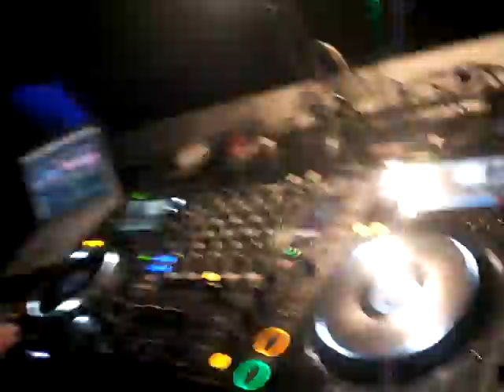Barbers@Klub Prazan ( Sepromatiq B.day bash ) - Ljubljana, Slovenia 03.11.2012 pt.2